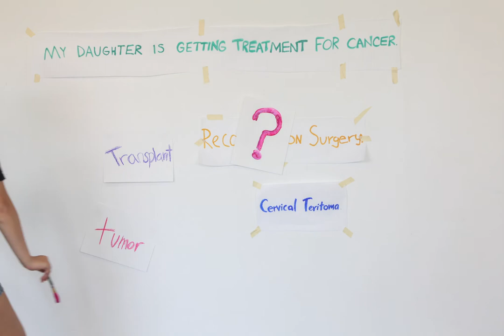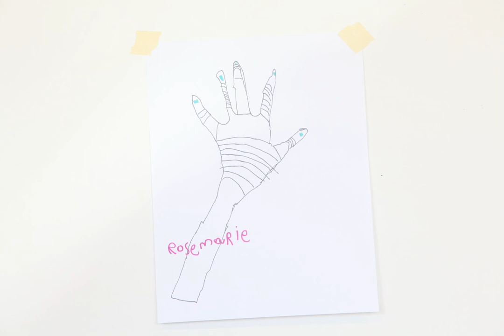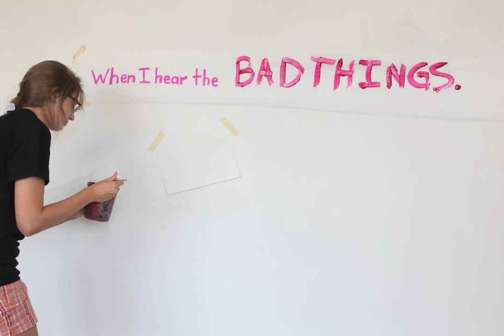ArtWorks Room by Room 2011 by Robin McKerrell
"Room by Room" was created by a small group of ArtWorks apprentices ages 14-18 for the 2011 Room by Room project in collaboration with the Ronald McDonald House in Cincinnati, OH. All words, thoughts, and images were inspired by individuals living at the Ronald McDonald House and the stories they shared about their lives.

Credits:
Project Manager: Tina Westerkamp
Editor: Tyler Dunbar

Robin McKerrell Photography creating personalized portrait experiences in Cincinnati for family, kids, seniors, couples, weddings and professional portraits.